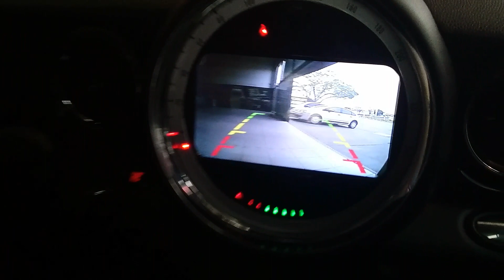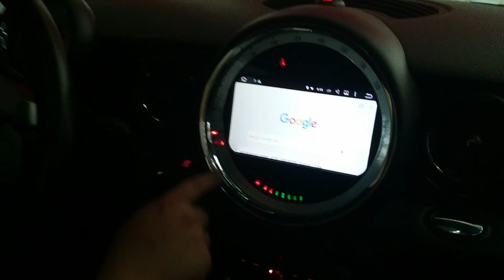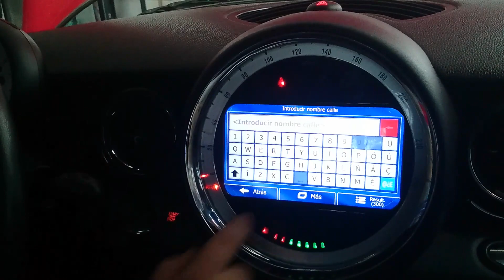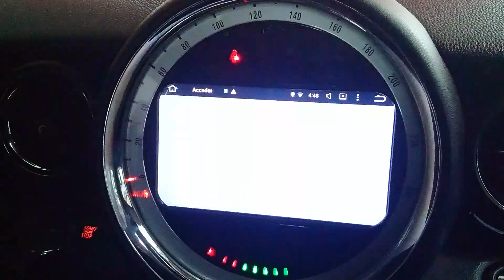Stereo Multimedia para Mini Cooper con Android